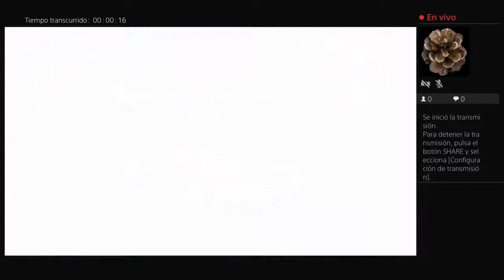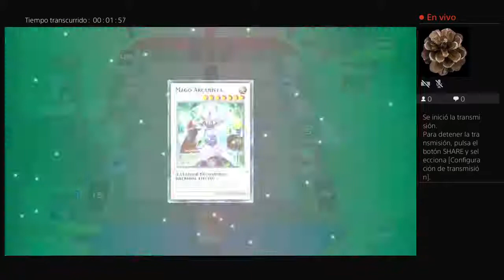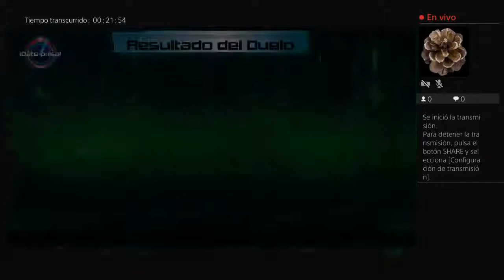Transmisión de PS4 en vivo de EL_TIPO_30